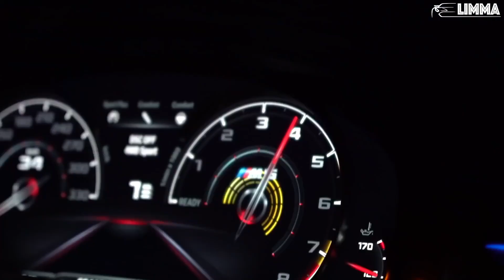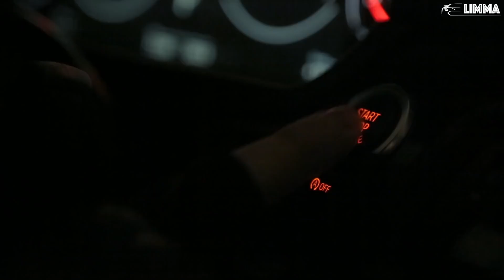Naffar - The Drop (Trap Music TM ) | Limma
➥Support LIMMA